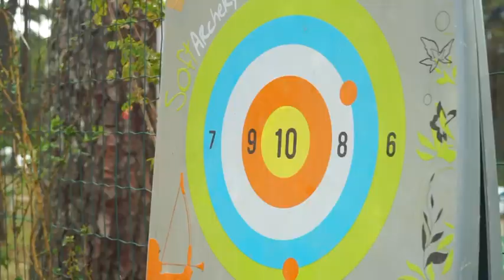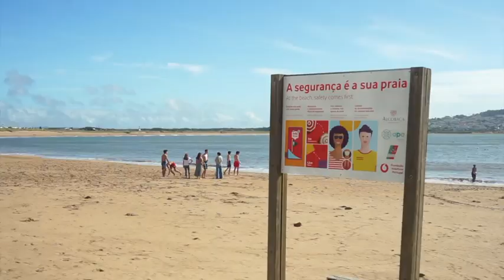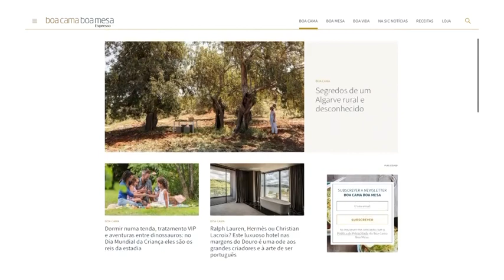Boa Cama Boa Mesa: Das ondas da Nazaré à tranquilidade da baía de São Martinho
O programa dá a conhecer as lendas e tradições da vila piscatória da Nazaré, do simbolismo das sete saias ao peixe seco ao sol no areal. Das ondas gigantes do Canhão, que conquistam surfistas de todo o mundo, a partir da Praia do Norte, o roteiro segue em direção à pacatez de São Martinho do Porto e das águas calmas da baia que quer ser Património da Humanidade. É com vista para a o mar que é feita uma paragem no restaurante Granada.

Conheça as Dunas de Salir do Porto, as mais altas de Portugal, faça um Passeio Verde, entre o mar e o Pinhal de Leiria, e entre no novo resort familiar com parque aquático incluído. Chama-se Ohai Nazaré e o alojamento é feito é bungalows e tendas de glamping. A visita à região não fica completa sem provar o pão de ló de Alfezeirão

O programa Boa Cama Boa Mesa na SIC Notícias, produzido pela POPUP ALIVE, estreou sábado, dia 12 de junho de 2021 e contou com várias repetições ao longo da semana na SIC Mulher, SIC Radical e SIC Internacional.